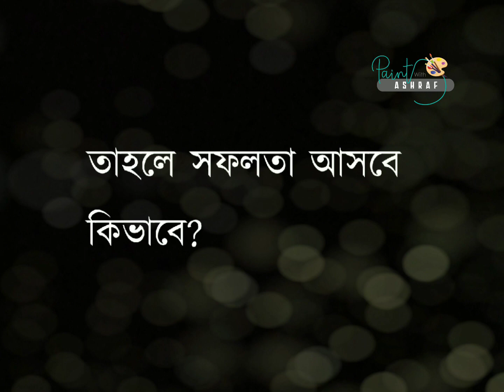নিরবে কাজ করে যাও।।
আমাদের জীবনকে সহজ করতে, কিংবা একটা সুস্থ সুন্দর জীবন যাপন করতে, কিছু বিষয় মেনে চলা বাঞ্ছনীয়৷ সেরকম কিছু পরামর্শ নিয়েই এই আয়োজন। পরামর্শগুলো আমাদের নিজস্ব তৈরী না। বিভিন্ন নির্ভরযোগ্য সোর্স থেকে সংগ্রহ করা৷
আপনার ভালো লাগলে আমাদের সাথে থাকুন। অন্যকেও ইতিবাচক পরামর্শ দিন।।